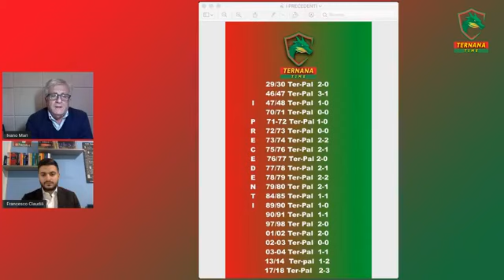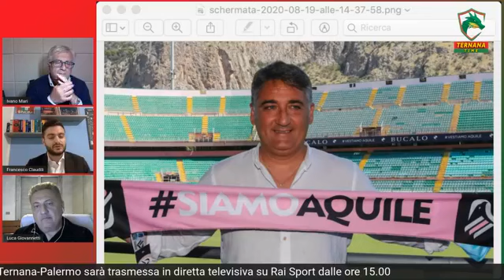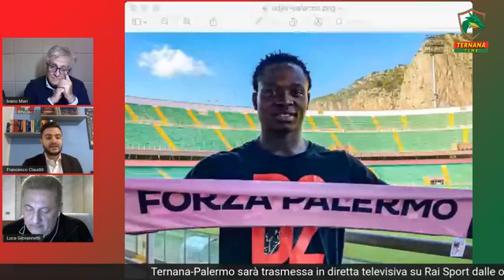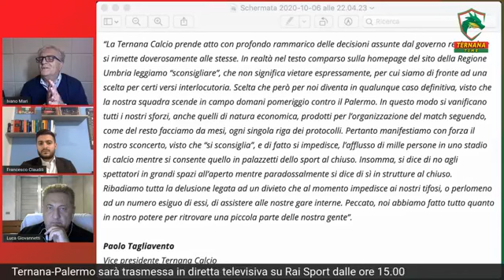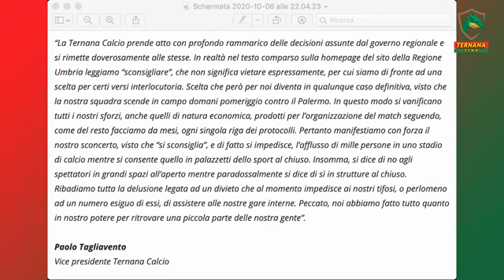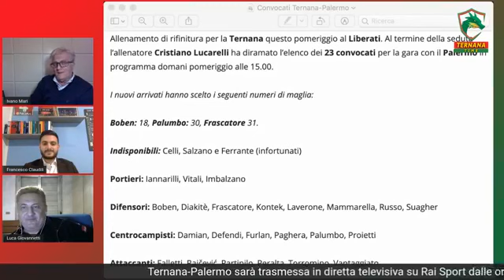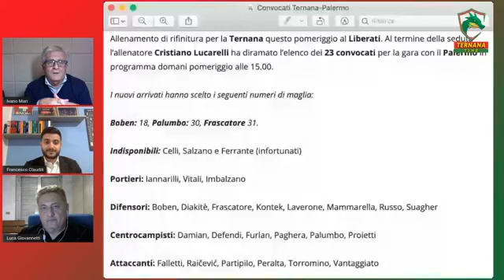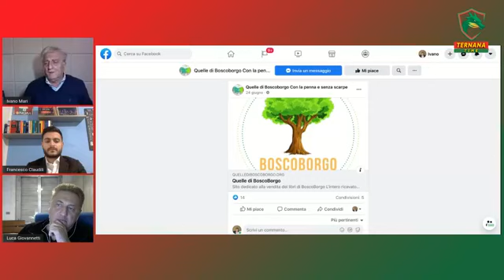Ternana-Palermo, la nostra anteprima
le novità e le probabili formazioni nonché le dichiarazioni di Lucarelli e Boscaglia alla vigilia di Ternana-Palermo